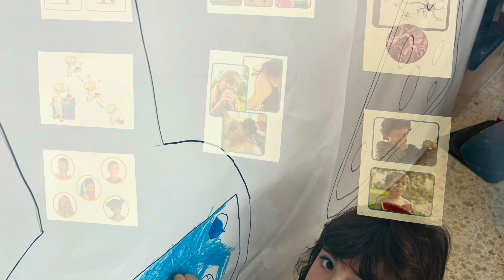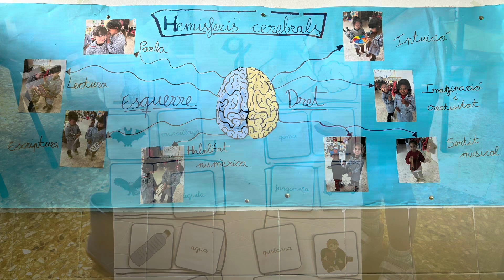Infantil 5 anys. Projecte El cervell.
Cerramos el curso, cerrando proyecto 👏🏻 los niños y niñas de cinco años se han esforzado muchísimo por aprender pero lo más importante es que se lo han pasado genial haciendo el proyecto del cerebro!! Un aplauso para ellos 👏🏻 son unos artistas 👩‍🎨